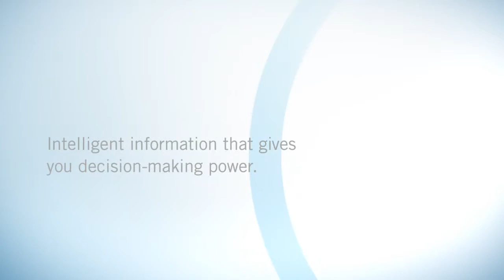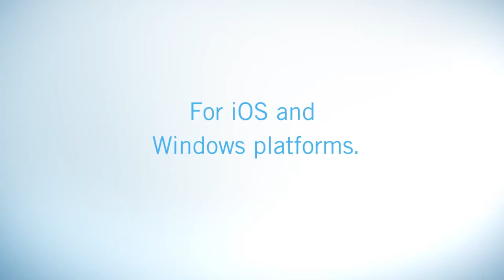FliteDeck Pro Commercial Aviation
Learn about Jeppesen FliteDeck Pro for Commercial Aviation operations.